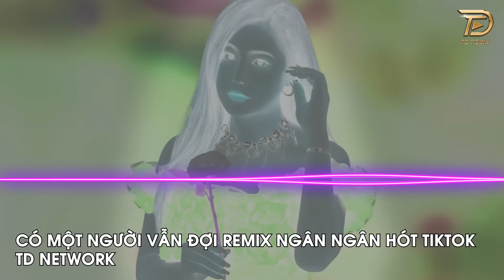Có Một Người Vẫn Đợi Remix Ngân Ngân Cover(TD Mix) ~ Có Một Người Vẫn Đứng Đó Remix Hót Trend Tiktok